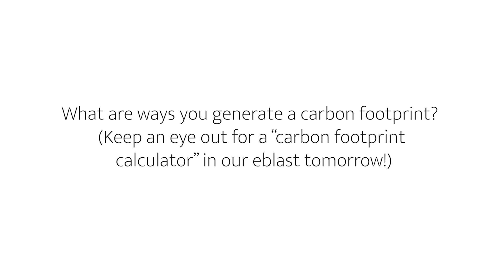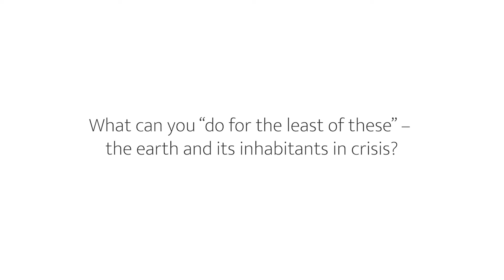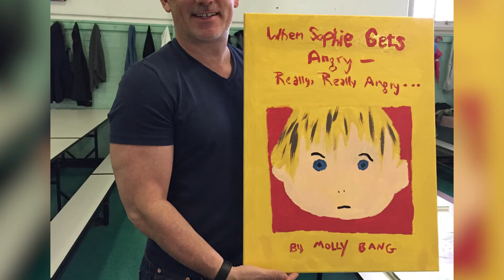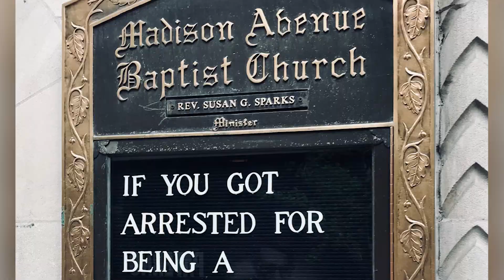Sunday Service, July 11, 2021 | Madison Avenue Baptist Church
Join us for our 11 AM EST service on July 11, 2021. Rev. Susan Sparks preaches on Matthew 25:34-45 in her sermon, “We'd Better Atlas Up!”

Send your prayer requests, pass the peace, and join the conversation via Twitter at MABCREMOTE

Pastor: Rev. Susan G. Sparks
Assistant Minister: Heather Ketchum
Minister of Music: Paul Stephan
Parish Administrator: Brian Crowson
Sexton: Troy Gordon
Video Editor: Travis Dover

A DIVERSE FAMILY, BROUGHT TOGETHER BY FAITH, WHERE ALL ARE WELCOME

We welcome you to our YouTube Page! Our church is committed to being one which is inclusive regardless of race, sexual orientation or socio-economic situation. Jesus gave us the supreme example of inclusiveness. In our human way, we attempt to follow.
If you are a visitor, we’re glad you’re here! This is a community of faith where everyone is welcome. We hope to see you again!